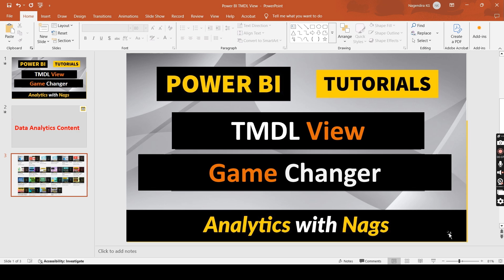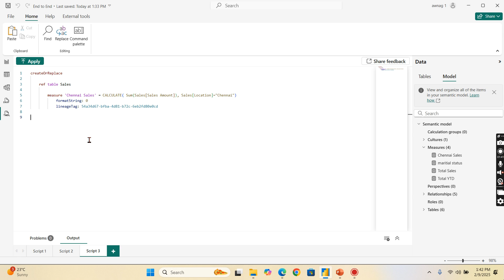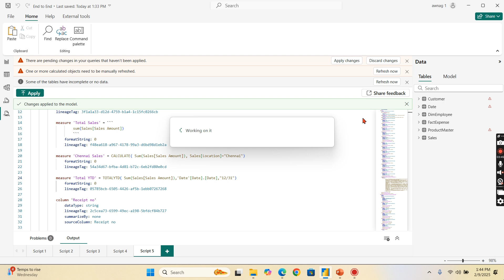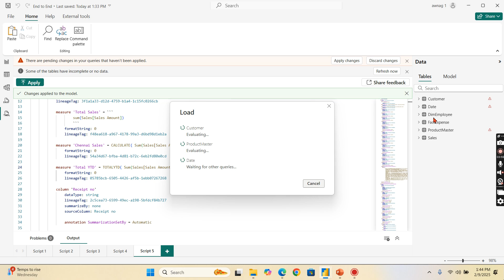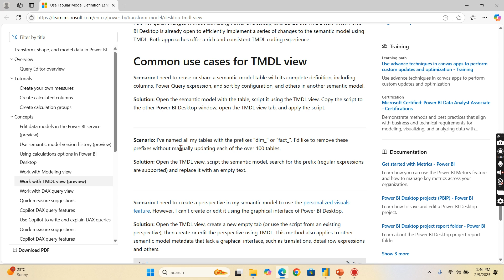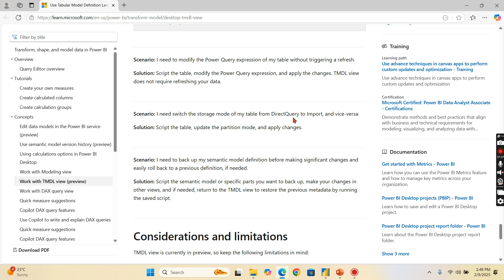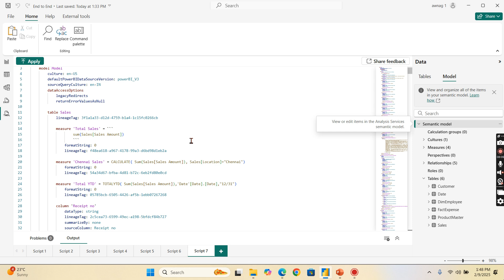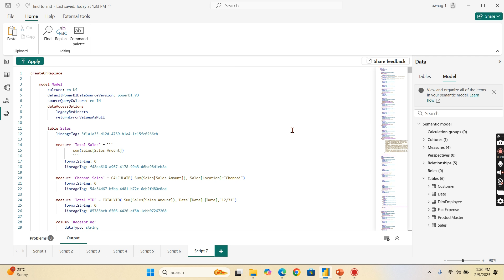What is TMDL View in Power BI | How to Create a Report Automatically Using TMDL